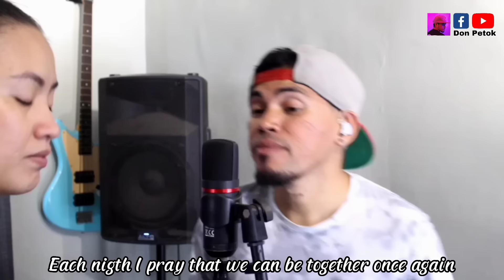Duet Love Songs Medley cover by The Numocks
thank you Ibarra Music for this wonderful karaoke medley ♥️♥️